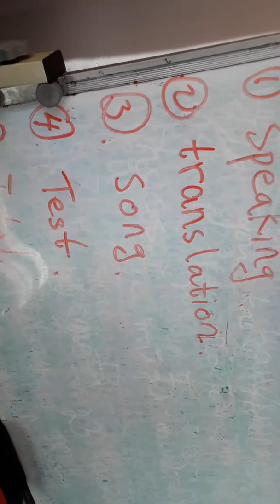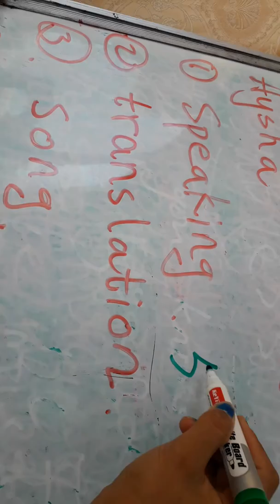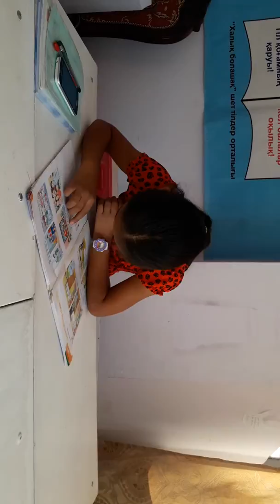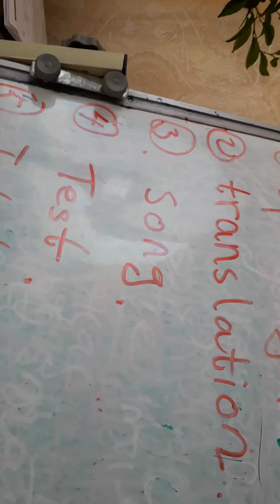Ағылшын тілі Алфавиттен бастап оқыған қыздың 1 айлық жетістігі.